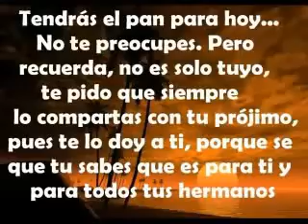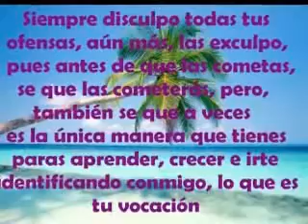ANTHONY DAVILA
TE AMO HIJO LINDO... Y UN MONTON...  NO SABES CUANTO...